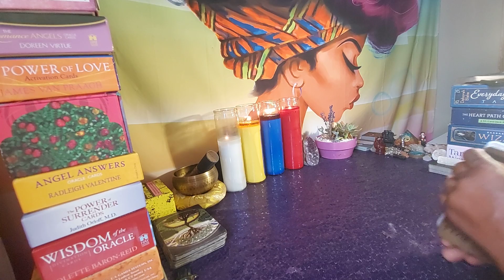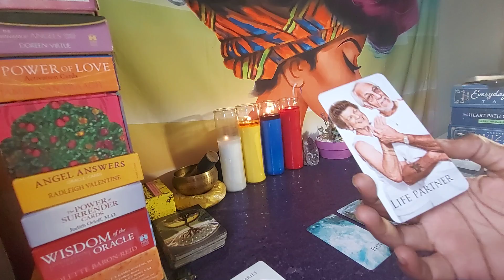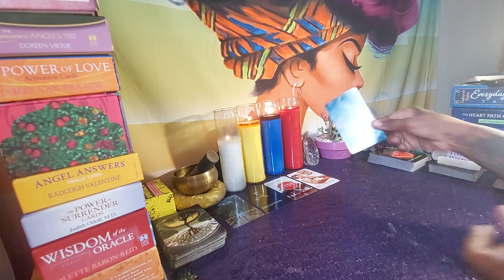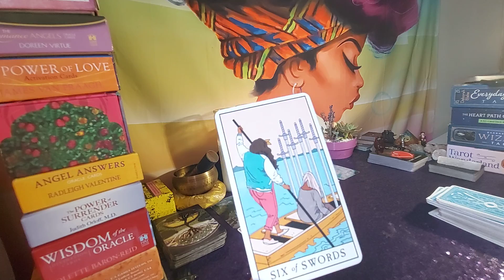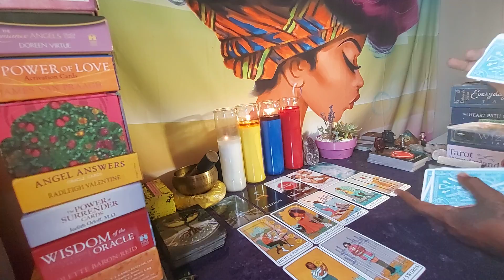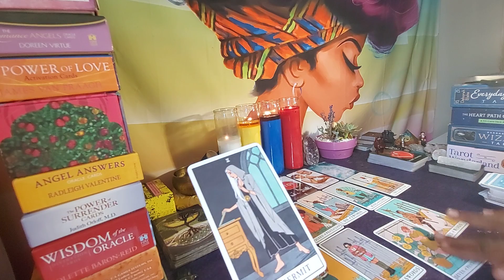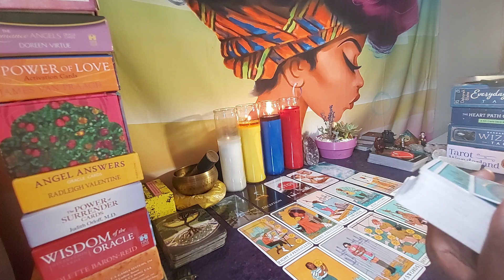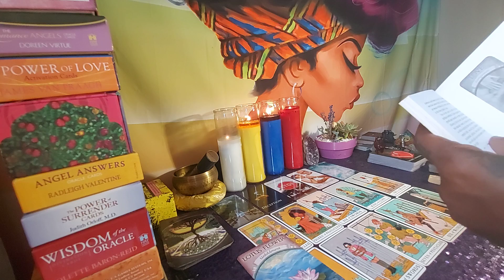VIRGO ♍ YOU HAVE A SECRET ADMIRE CHECKING YOU OUT ❤❤❤ AUGUST 2021